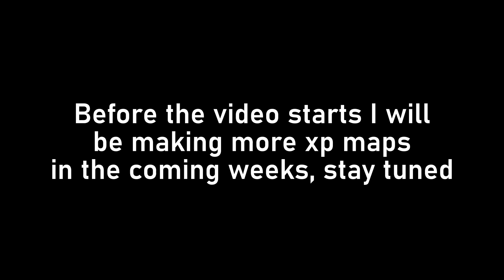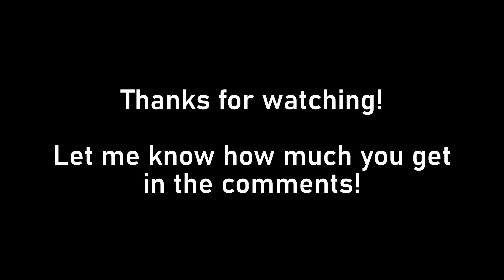GET 160K XP FAST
⭐ Use Code Yurii ⭐

Unlock The Mizuki Skin

xp glitch,
fortnite xp glitch map code season 2w,
9.6%
xp glitch fortnite
5.6%
xp glitch chapter 4
3.8%
xp glitch